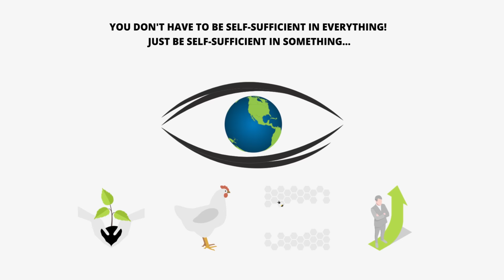Did I Make a BIG MISTAKE Getting BEES?!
In this video, I explain how I was unsure if I should get bees and why I finally got them anyway. Have I made a big hummer of a mistake getting bees? Plus, we do our first-ever bee hive inspection, which was quite a buzz for someone like me who has never handled honey bees before!

For Australian freeze dryer purchase info, use the link above and contact Harvest Right directly.